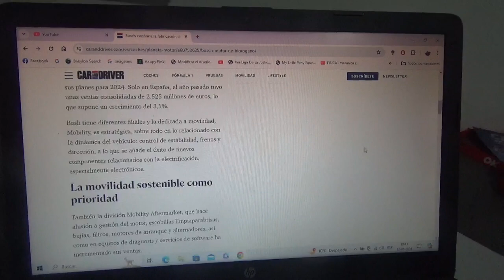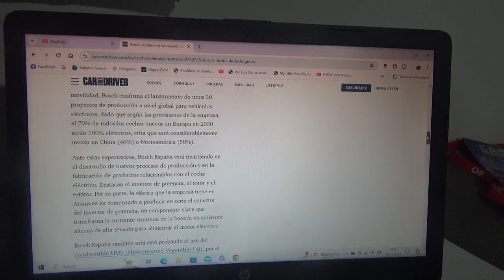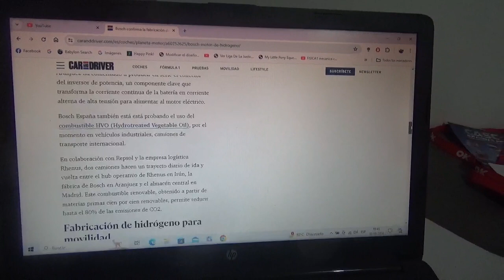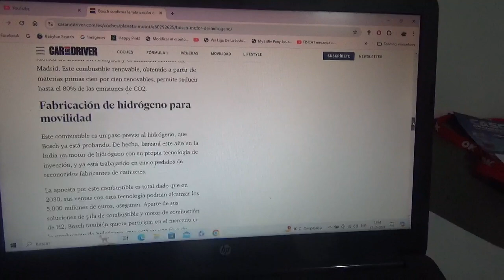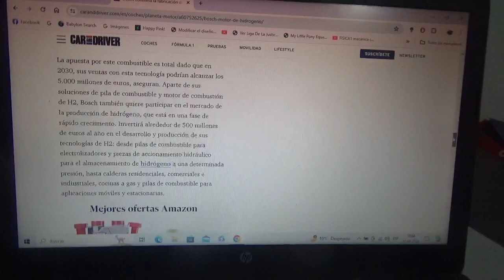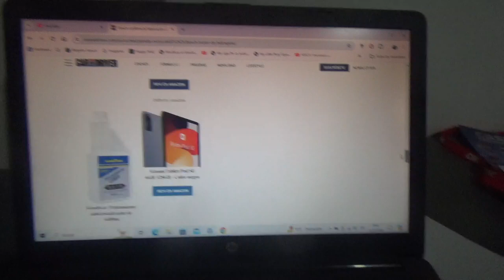Bosch anuncia la producción de un motor de hidrógeno con inyección propia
Así lo ha anunciado la marca de tecnología automotriz multinacional alemana la cual es una de sus apuestas en este actual año 2024